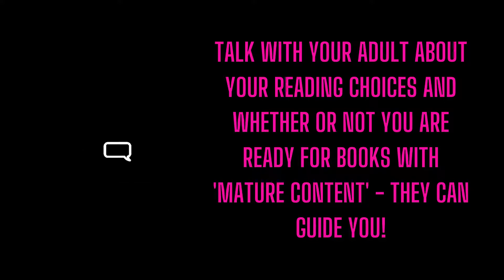The Bryan Library: "Pink Sticker" Books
We have a ton of books for readers of all kinds! But some of our books have bright pink stickers on their spines - this video explains why!

Video made by Michelle Baxter using Canva